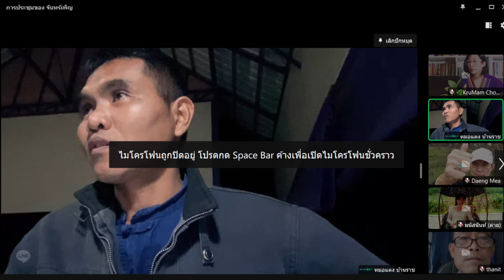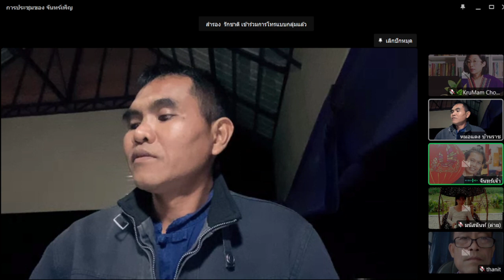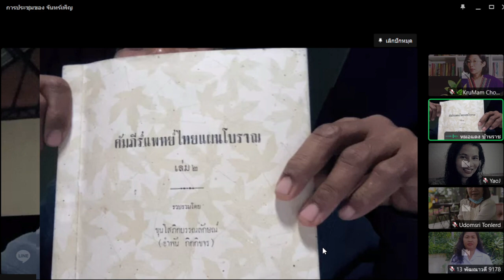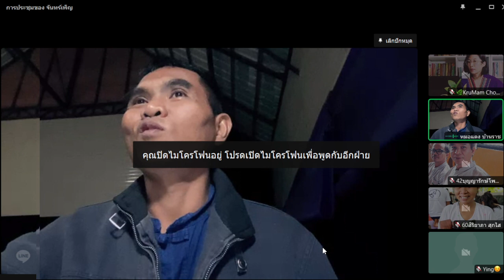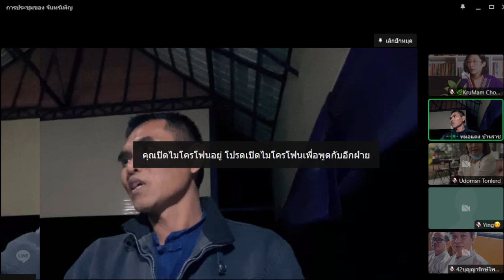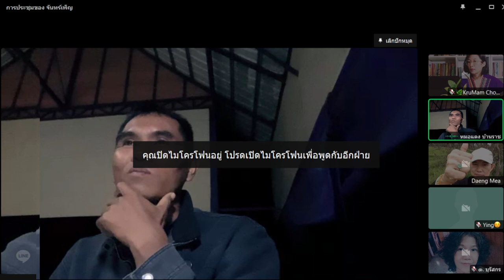เวชกรรมไทย โรคลม (วิธีทำน้ำมัน) หมอแตง EP 1